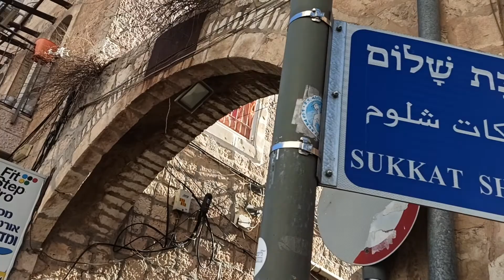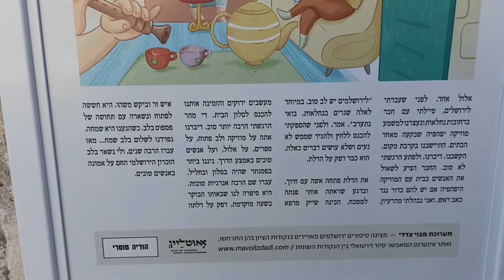סיור מודרך בשכונת סוכות שלום ובתי גורל בירושלים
סיורים מודרכים ירושלמים אתניים בשכונת "סוכת שלום" בירושלים, סיור לימודי בחצות בנחלאות בירושלים, בית אריה לוין מול בתי גורל ומזכרת משה